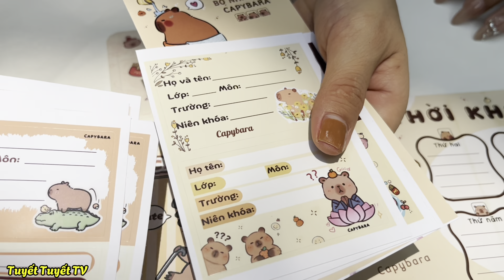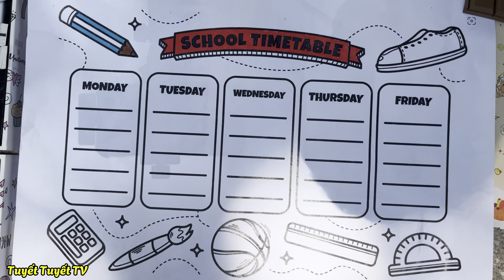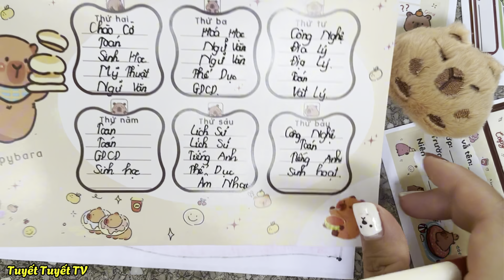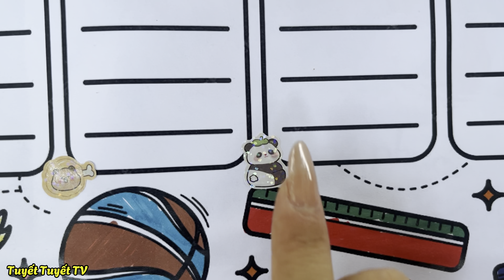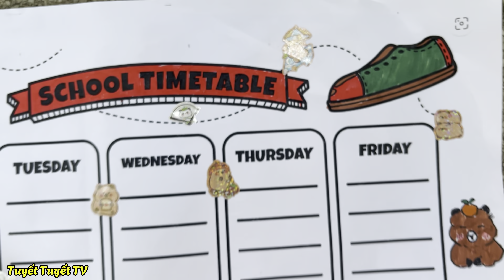Thời Khoá Biểu Mua & Thời Khóa Biểu Tự Làm | Tuyết Tuyết TV